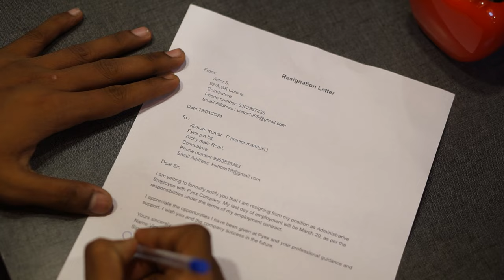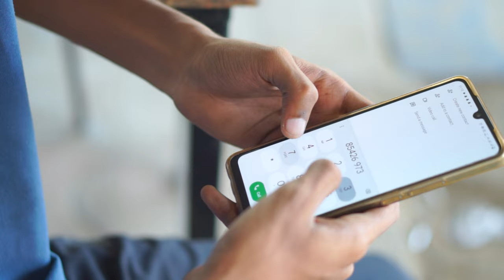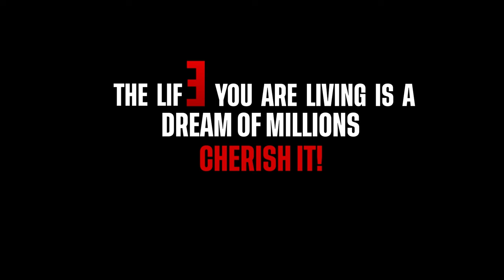REALITY - Tamil Short Film(AWARD WINNING) | Dharun Rakesh | Studio 151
Here is the REALITY Short Film . Based on a social Awareness content.

Direction - Dharun Rakesh .k
Cast         - Sarath.P , Sakthi .M , Gokul .R , Sri ramachandran , Shivani
Editor       - Dharun Raja

Song : Ilaya Nila Pozhigiradhu
composer : Ilaiyaraja

I Am Not a Boxer (Instrumental) · Anirudh Ravichander
Maan Karate Special (Original Motion Picture Soundtrack)

Rise from Within Yourself (Instrumental) · Anirudh Ravichander

for purpose such as criticism, comment,news,reporti
permitted by copyright statute that might otherwise
be infringing."

We do not own all  music material we're posting in this
your work to be removed from our channel PLEASE
or leave us a personal message here and we will
remove your material right away .